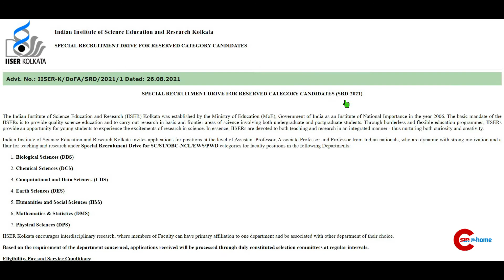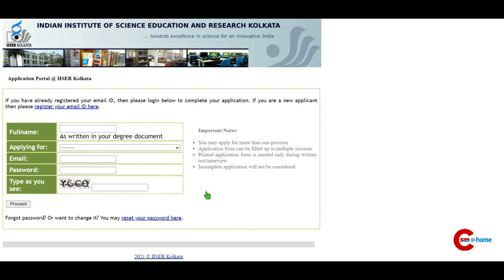IISER special recruitment|Assistant professor|CSIRathome